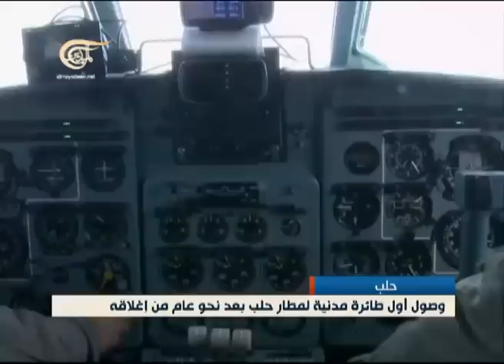نشرة الأخبار المسائية - 2014-01-22